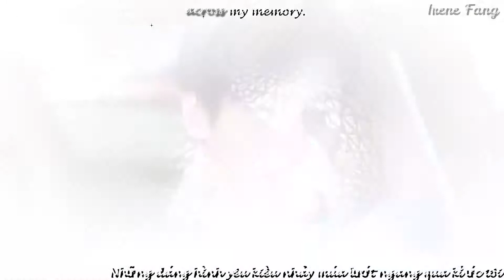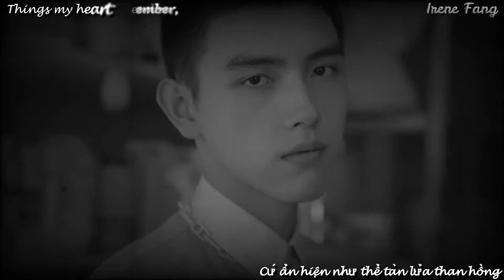[VIETSUB + KARA] ONCE UPON A DECEMBER | PHI VÂN HỆ | MY OBSESSION